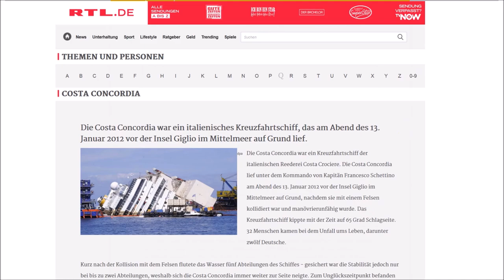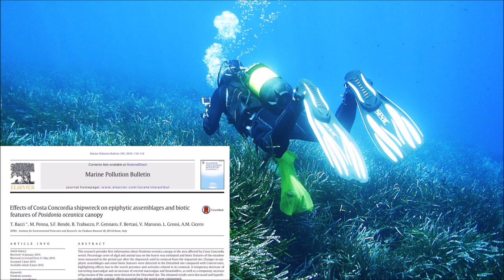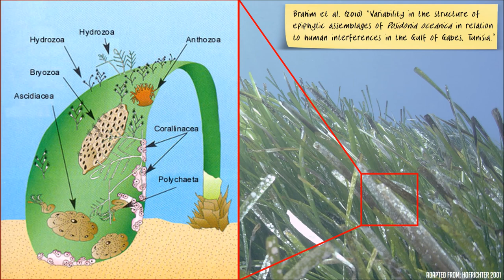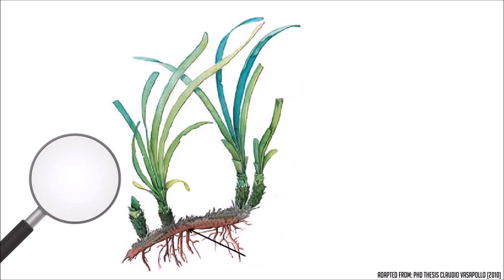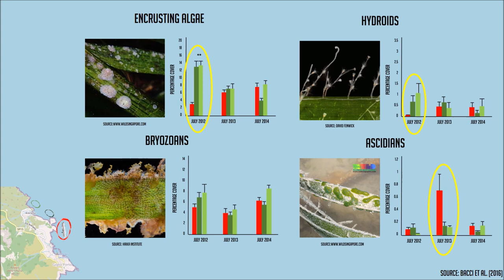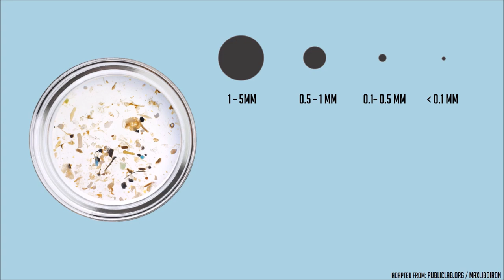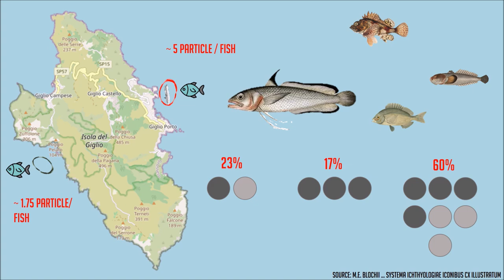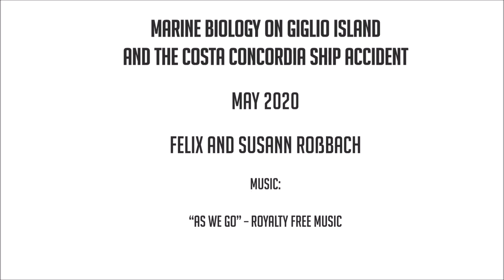(EN) Marine Biology on Giglio island and the Costa Concordia ship accident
we will now combine some of these and want to tell you about the island of Giglio.
Giglio is not only the home of the IfMB, the institute of Marine Biology but has also received quite some media attention by the ship accident of the cruise vessel Costa Concordia in January 2013.
The (potential) impacts of this catastrophe gave scientist the chance to study the effects of these human impacts on site.
In this video we will tell you about two scientific projects which assessed these human impacts on the local marine communities.

so we can all make it through these difficult and challenging times.